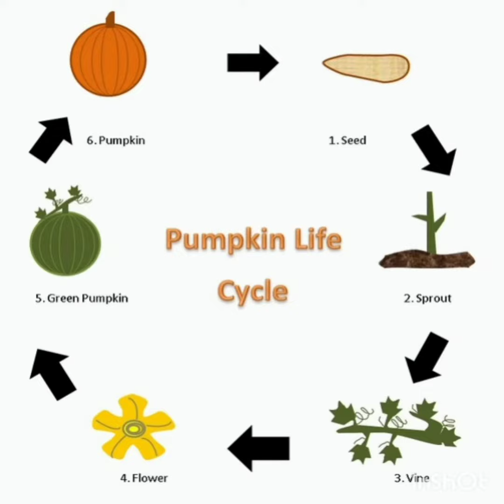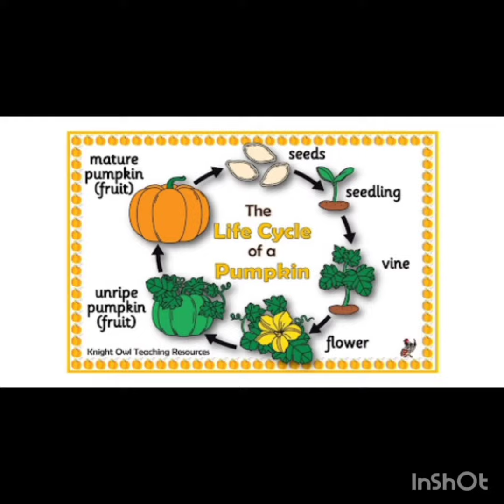Pumpkin life cycle ( National Vegitable)